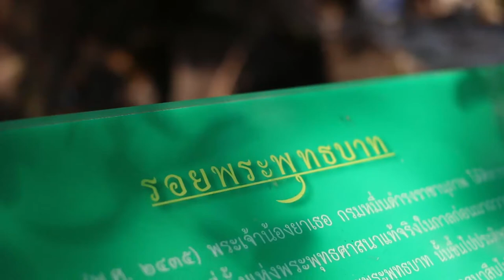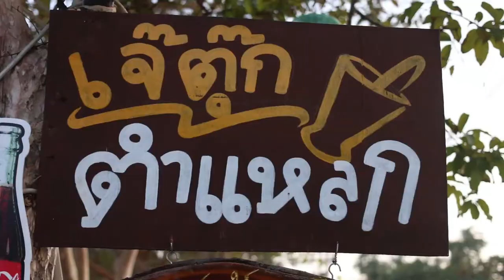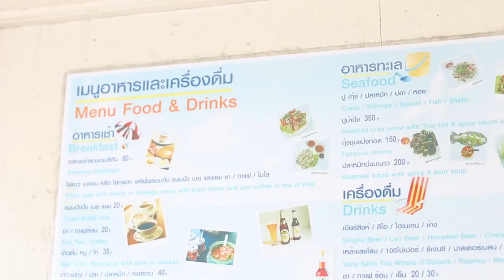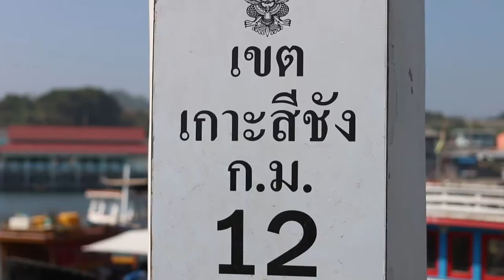เที่ยวชิว ๆ - เกาะสีชัง (KO Sichang)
คลิปวีดีโอเที่ยวชิว ๆ - เกาะสีชัง
เป็นการท่องเที่ยวเกาะสีชังแบบ 1 คืน 2 วัน
สถานที่พัก ถ้ำพังบีชรีสอร์ท

ตัดต่อ,ลำดับภาพ : นิติคุณ ยุกตะนันท์
ถ่ายโดยใช้กล่อง 70D

Line : MESISE